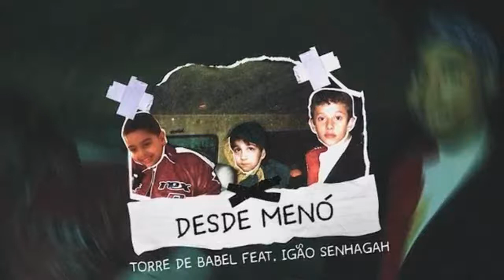Habi x Fabeni - 1FASE - 67° Batalha do Ana Rosa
Toda quarta-feira na Praça ao lado da saída do terminal de ônibus da estação Ana Rosa
Inicio da batalha: 19:00
Recomenda-se chegar antes para a entrega do nome e melhor organização.